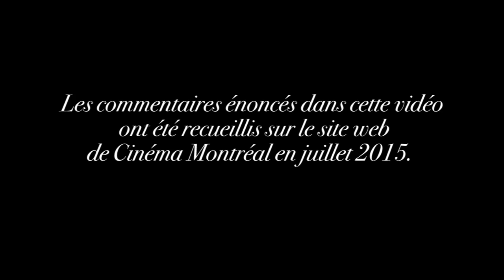100 COMMENTAIRES avec Sébastien Huberdeau - spécial cinéma!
Commentaires recueillis sur le site web de Cinéma Montréal (cinemamontreal.com), juillet 2015

Comédien : Sébastien Huberdeau
Réalisation/conception : Fabrice La Roche, Mathieu Bouillon, Myriam Day Asselin
Images : Simran Dewan
Son : Maxime Seguéla